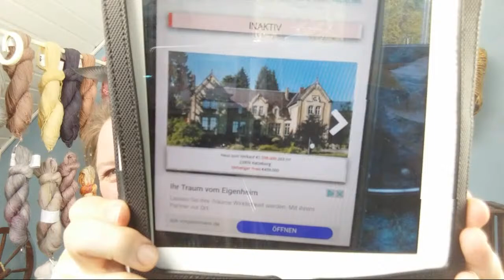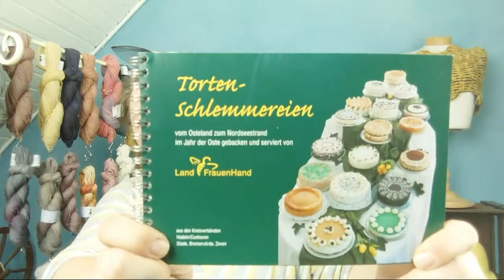Strick mit Kick LIVE! am 13.04.2020 - Teil 3 Des Mustersatzes 😊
Schön war's mal wieder! wirstrickenzuhause Dieses Mal ging es weniger ums Stricken als um die Möglichkeiten, wie das Imperium wachsen kann. Ihr habt so toll mitgemacht - vielen Dank! Wenn eine/r von euch noch einen Tipp oder eine Idee hat, schreibt's gerne in die Kommentare :-)

Danke,
Eure Anne

Falls ihr wissen wollte, womit ich stricke: Ich nehme mein Strick-mit-Kick

und

Aber jeder nimmt einfach das, was er mag oder zur Hand hat. Jede Woche werde ich einen neuen Chart rausgeben. Und dann gucken wir mal, wie lange diese komische Zeit noch anhält und wie groß unser Projekt schließlich wird.

Zubehör, das ich zum Wolle wickeln und Stricken nutze:
* KnitPro 25101 Nadelspiel Cubics, 15 cm, 2 mm
* chiaogoo 4 auswechselbare Nadelspitzen Twist Short Combo 2,5 mm
* chiaogoo 4 auswechselbare Nadelspitzen Twist Short Combo 3,0 mm
* Hochwertige Wollhaspel Strangwickler Haspel Wollwickler Wollhaspel Garnwickler

Meine Lieblingsbücher über das Stricken:
* Der geniale Sockenworkshop: Das Standardwerk zum Sockenstricken
* Die Strickmusterbibel – 260 japanische Muster stricken: Von zartem Ajour bis zu ausgefallenen Zopfmustern
* 150 Strickmuster aus Skandinavien: Klassische Jacquardmuster mit Strickproben, Zählmustern und alternativen Farbstellungen
* Norwegian Knitting Designs: A Collection from Some of Norway's Leading Knitting Designers

Eure Anne